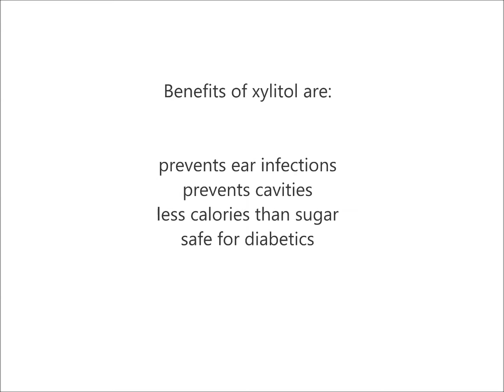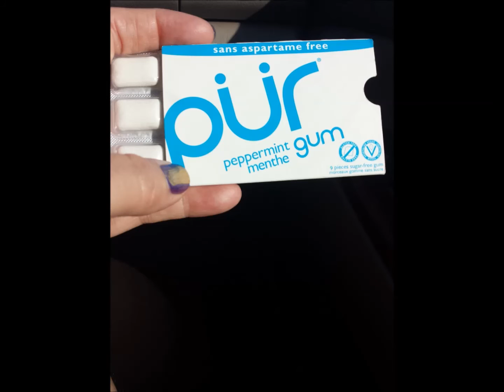What is Xylitol?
It is a natural sweetener used in gum, candy, mints.  Xylitol prevents cavities and earaches.